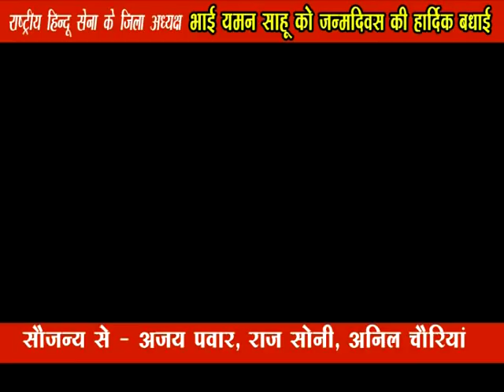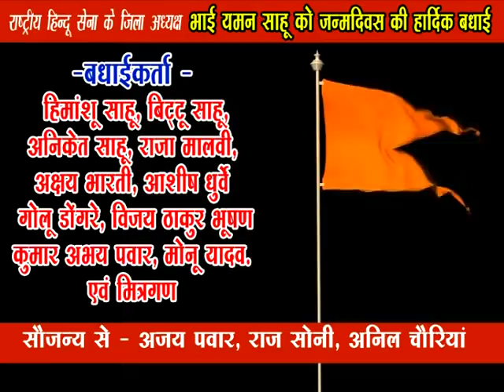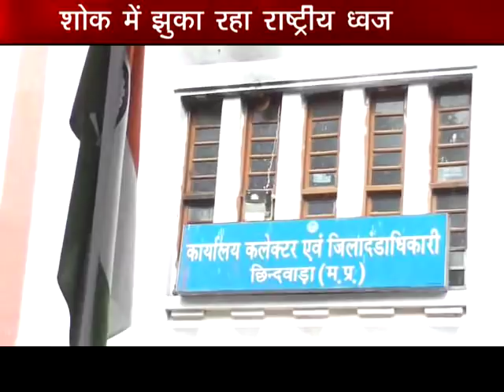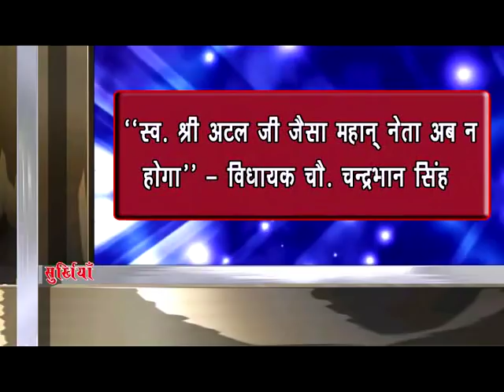chhindwara hulchal 17/08/2018